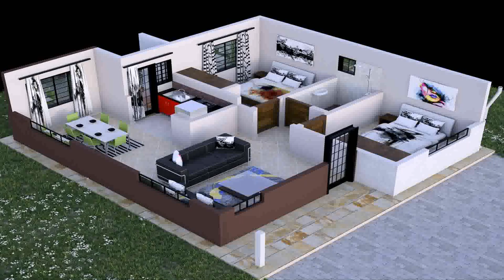Bungalow House Design In Kenya - Gif Maker DaddyGif.com (see description)